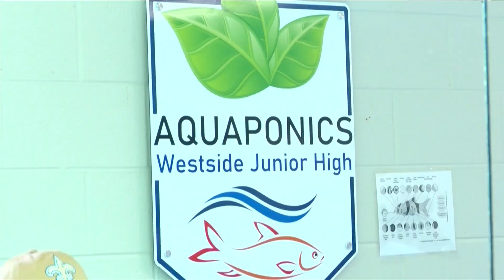Walker middle school given $405,000 grant for STEM-based program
Westside Junior High in Walker, Louisiana was awarded a $405,000 grant for an aquaponics education program. It's the first of its kind in Louisiana.